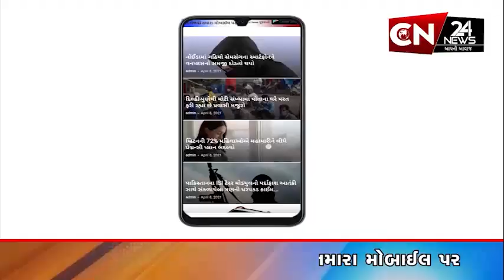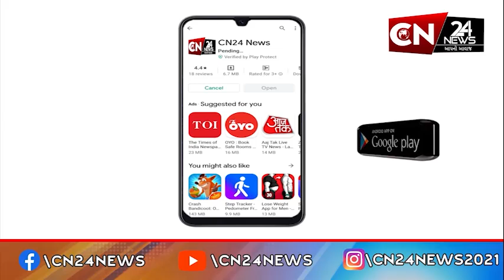વડોદરા : સંસ્કારી નગરીને શર્મસાર કરતી ઘટના આવી સામે